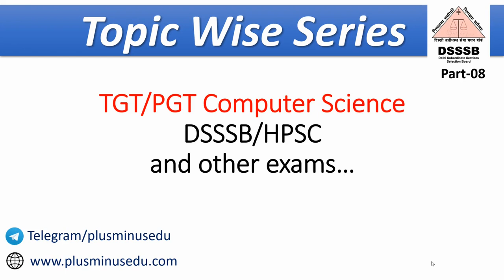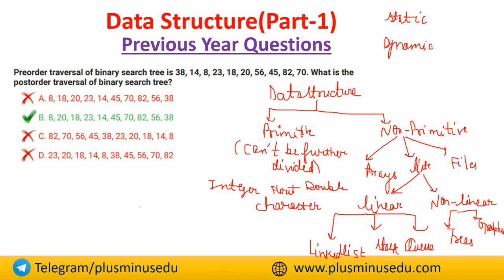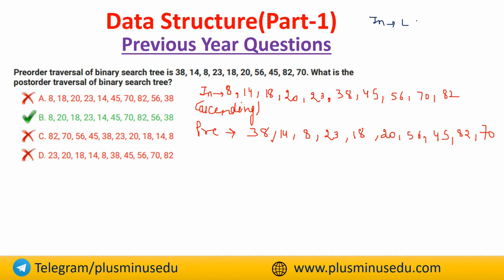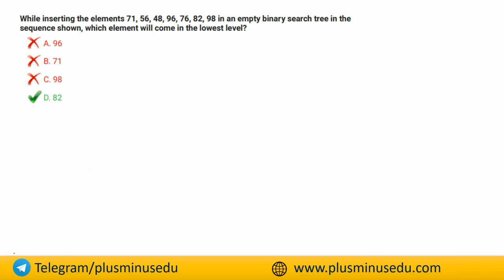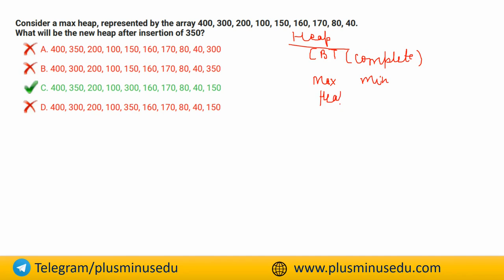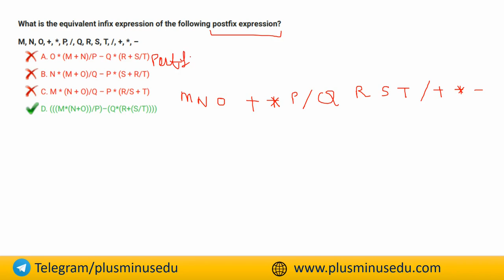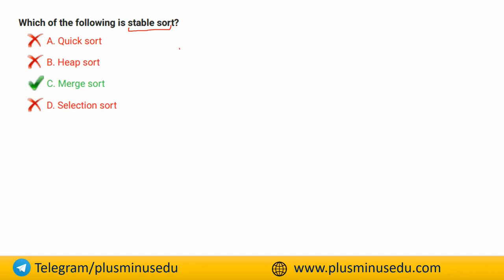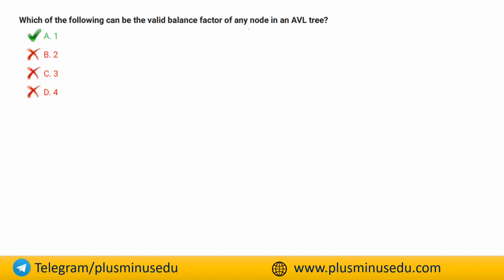DSSSB/KVS TGT/PGT Computer Science | Crash Course 9 | Data Structure | MCQ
Are you preparing for the DSSSB TGT Computer Science Exam?
In this Video Minakshi Mam discussed about Very important topic from Data Structure  in Single Class,. Very helpful for upcoming DSSSB KVS HPSC TGT/PGT Computer Science Exam!

🟢 About Minakshi Mam - Qualified DSSSB TGT Computer Science Exam in 2021.